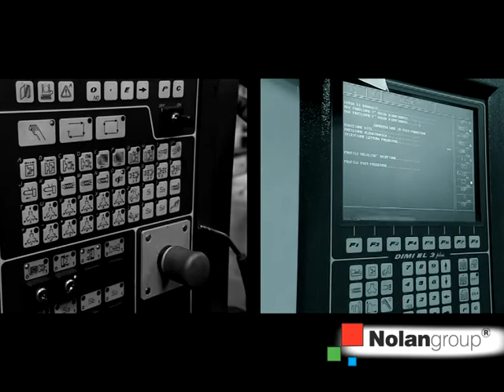022 Made in Nolan - Calotta Interna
Alberto Corna, Technology Manager di Nolan ci spiega come viene realizzata la calotta interna in polistirolo espanso, i materiali utilizzati e le technologia.